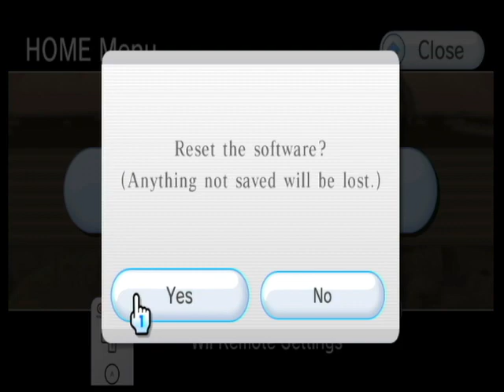King Boo's Candy Crush - Mario Party 9 #10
0:00 - Intro
0:13 - Board
13:40 - Captain Event
16:12 - Board
26:19 - King Boo's Puzzle Attack
27:55 - Who is the Superstar???
29:22 - Outro